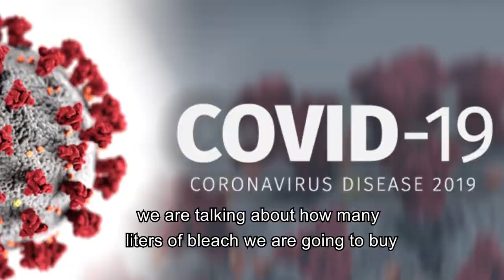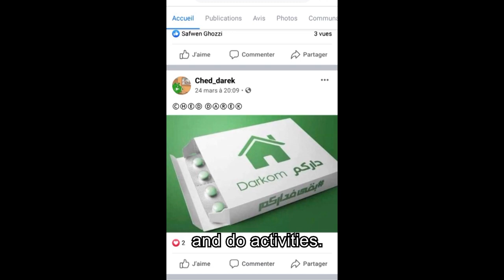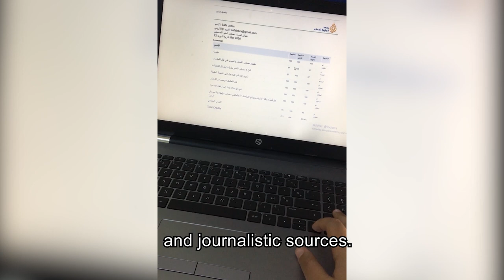الأخرين #1 : كورونا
الأخرين
صحافة المواطنة هي بالأساس صحافة القرب مالمواضيع الي تمس محليا  منطقة صغيرة هذاكه علاش شباب و شابات جريدتي فكرو في انهم يشاركو على طريقتهم في انتاج حلقات حول مواضيع تهمهم في فترة الحجر الصحي
حلقة من تقديم :
واحدة منهم: شيماء الساكت
الفازات الاخرى: يحكيلنا حمدي بالحاج من مكثر على طرق الوقاية من الكورونا وكيفاش انجمو نعبيو وقتنا في الحجر الصحي
البلايص الأخرى: يوضح حازم مزقار، م البقالطة، علاقة الكوبة متاع الباب بالفيروس
الناس الاخرى: صفاء جبران من قابس، يوميات بنية في الحجر الصحي